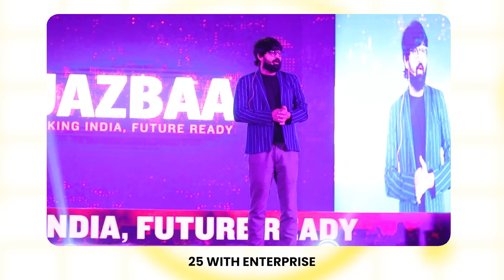Learn Red Hat Enterprise Linux Automation with Ansible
Get trained by Mr Vimal Daga, a "RedHat Certified Architect Level 25.

Training Covers:
Get Officially RH294 Trained.
Best Preparation for Red Hat Global Exam- EX294.
90 Days Video Class Room Access From Red Hat Instructors.
80+ Hours of Red Hat Lab Sessions.
Free 2nd Attempt of Exam!